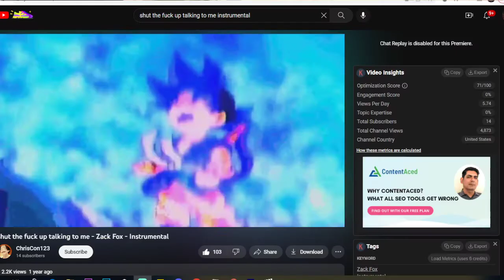4 Beats from the YOUTUBE EXCLUSIVE TAPE | YouTube Exclusive Tape Part 1 | Token Black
Working on: Pokemon Cypher Verse